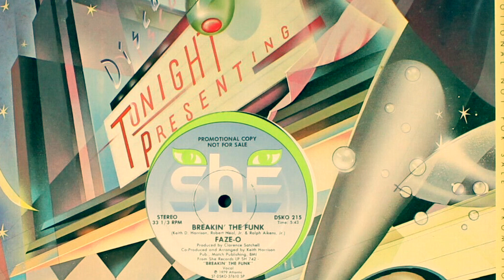Faze-O “Riding High”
From their “Riding High” album 💿 1976